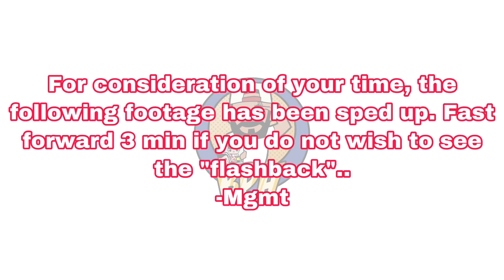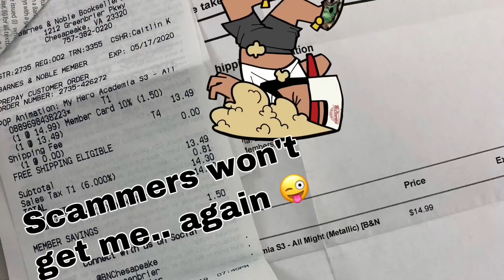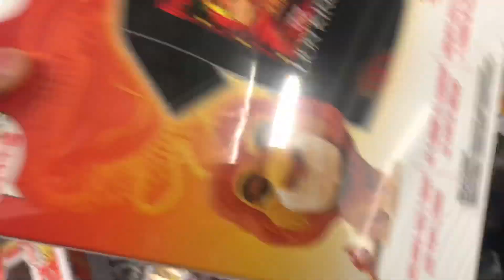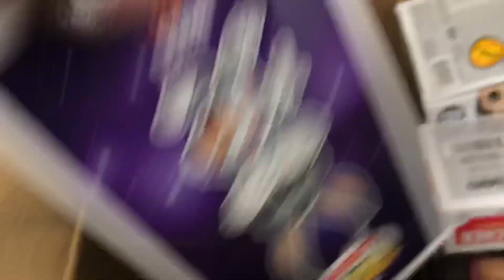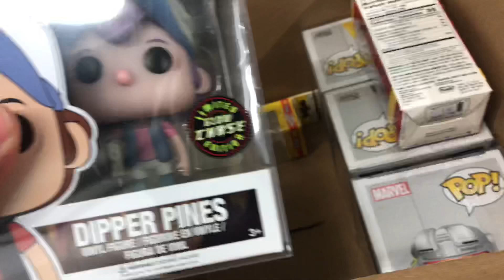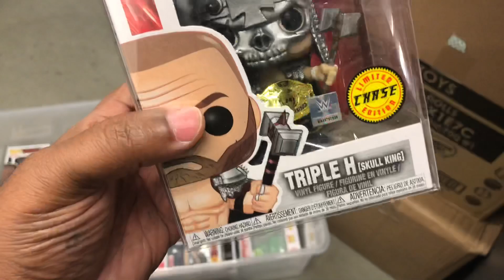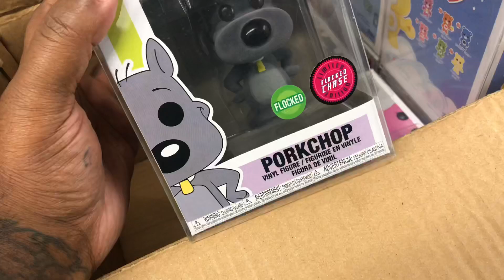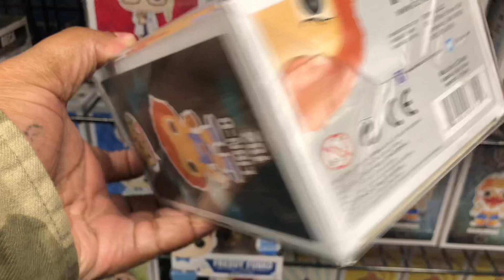Trading in Funko Pops to acquire a MAJOR GRAIL 🔥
Found a Funko Pop GRAIL in the Wild at a local shop! A bit pricey and with the Holidays approaching it would be a bit selfish to spend that kind of money on myself. Luckily this shop takes trade ins. Lets see if I can find enough Funko Pops to trade in..